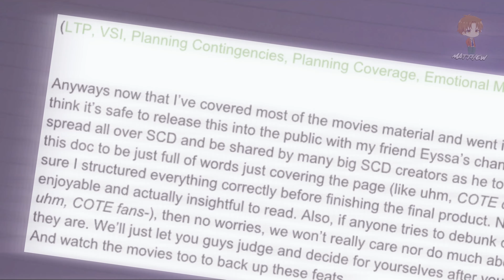12 Way CTW Movies Light Collab